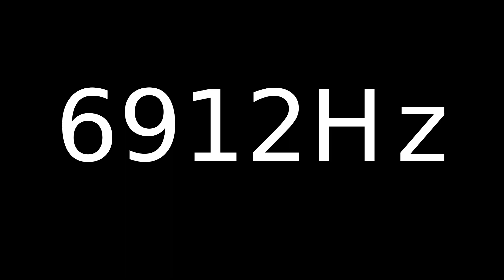Speaker Sound Test 6912Hz